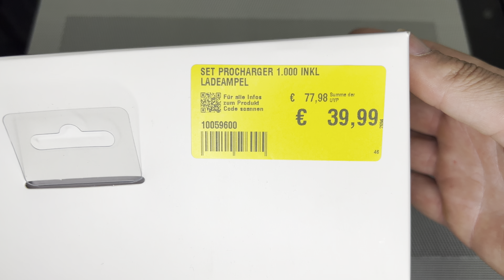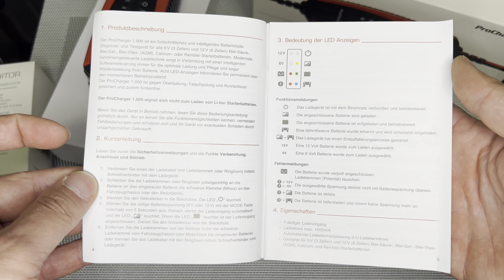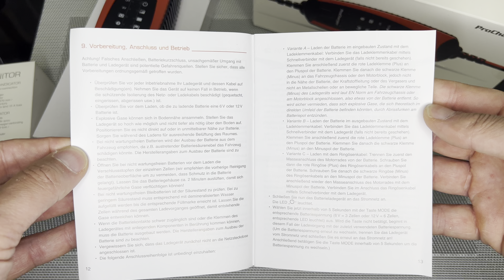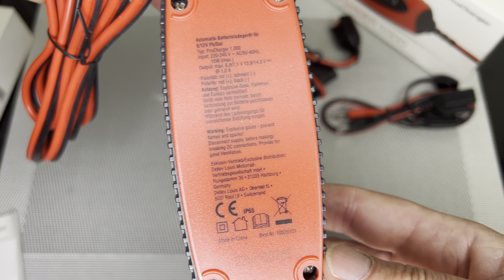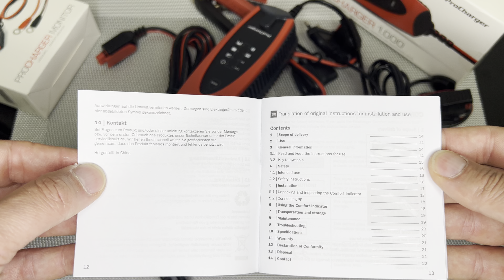PROCHARGER 1.000 BATTERIE LADE- UND DIAGNOSEGERAET INKL. LADEAMPEL unboxing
SET PROCHARGER 1.000 INKL
LADEAMPEL

ProCharger 1.000

Das kompakte und universelle Kraftpaket lädt dank 1000 mA maximalem Ladestrom deine Motorrad-Starterbatterie schnell auf. Zudem wird diese regeneriert sollte sie sich in einem schlechten Zustand befinden. Der ProCharger 1000 eignet sich für 6V oder 12V Motorrad-, Motorroller- und PKW-Starterbatterien.

automatische Ladestromanpassung (I/U Ladekennlinie)
geeignet für 6V/12V Blei-Säure-, Blei-Gel-, Blei-Vlies- (AGM), Calcium- und Reinblei-Starterbatterien
Batterie-Testfunktion
Entsulfatierungsfunktion
Regenerierungsfunktion für tiefentladene Batterien
Erhaltungsladefunktion und Überladeschutz (ideal zum Überwintern)
Verpolungs-, kurzschlusssicher und funkengeschützt
Maße (BxHxT): ca. 145 x 54 x 42 mm
Stromverbrauch: Leerlauf ca. 0,2 W; Volllast ca. 15,0 W

ProCharger Ladeampel

Du willst dich jederzeit genau über den Ladezustand deiner Motorradbatterie informieren können? Kein Problem, denn die Ladeampel von ProCharger erfüllt diesen Wunsch auf sehr praktische und komfortable Weise über die 3-stufige LED-Ladezustandsanzeige. Und mit dem Schnellverbinderanschluss ist dein ProCharger Ladegerät im Handumdrehen verbunden. Ideal für schwer erreichbare Starterbatterien.

für dauerhaften Anschluss an die Batterie
mit ProCharger Schnellverbinder
Gesamtlänge: ca. 570 mm / M6 Ringösen
mit Sicherungshalter und Sicherung 15A
geeignet für ProCharger 600, 1.000 und 4.000
Batterie-Zustandsanzeige
Anzeige nur bei Bedarf, kein unnötiger Stromverbrauch

Die ProCharger Ladeampel wird mit den Ringösen dauerhaft an der Starterbatterie befestigt. Für den aktuellen Ladezustand der Starterbatterie, ist nur die Taste auf der ProCharger Batterieanzeige kurzzeitig zu betätigen und der Ladezustand wird für 60 Sekunden über die drei verschiedenfarbige Anzeige-LEDs angezeigt.

Anzeige-LED:

grün (größer 13V): vollständig geladenen Batterie
gelb (12V-13V), eine Batterieladung wird empfohlen
rot (kleiner 12V), die Batterie ist nahezu leer und muss geladen werden
Lieferumfang:
1 x ProCharger 1.000 Ladegerät
1 x Ladeklemmenkabel
1 x Ringösenkabel
1 x ProCharger Ladeampel
Bedienungsanleitung